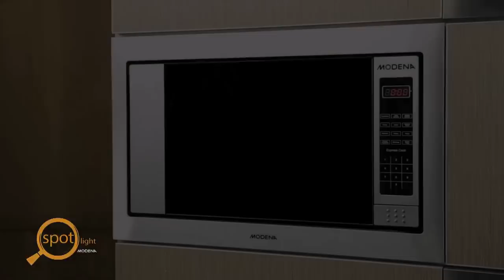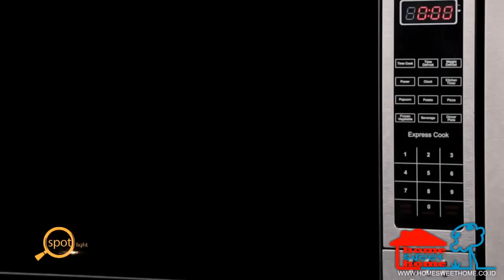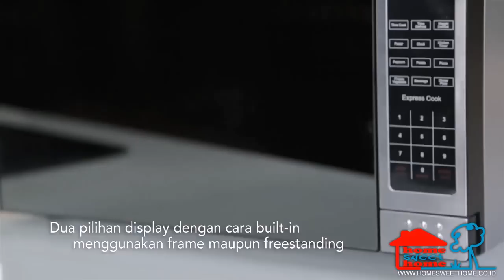Microwave oven berkualitas Modena MG 3112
Butuh microwave berkualitas dengan harga terjangkau ? Modena MG 3112 hadir dengan design yang elegan dan fitur-fitur terbaru yang menjamin kualitas dan mutu makanan, sehingga tidak takut bila akan mengurangi kualitas makanan , fitur-fitur yang dimiliki microwave Modena MG 3112 :

1.Stainless inner cabinet ( material stainless tahan karat )

2.10 power level ( 10 tingkat pemanasan microwave )

3.Cook matic ( pilihan memasak otomatis sesuai kebutuhan )

4.Grill ( Fungsi pemanggang )

5.Combi function ( Kombinasi grill dan microwave menghasilkan masakan lebih matang sempurna )

6.Smart memory ( mampu menyimpan tiga jenis pengaturan menu favorit )

7.Multi installation system ( Dapat dipasang secara bulti in maupun free standing )

Produk dapat di beli di atau di untuk kebutuhan proyek dalam jumlah yang banyak silahkan email kami di atau telepon kami di 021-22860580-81. Kami siap melayani pemasangan diseluruh kota di Indonesia.

.kami dapat juga mengerjakan pemasangan alat dan renovasi rumah

.Pengiriman gratis wilayah Jabodetabek

***.untuk pembelian banyak ( untuk proyek )  akan di sesuaikan harganya